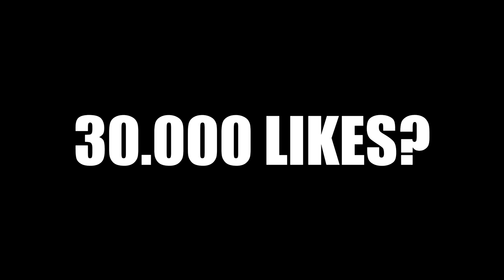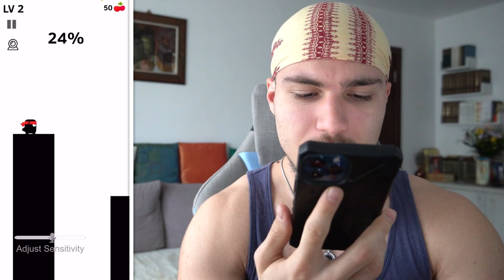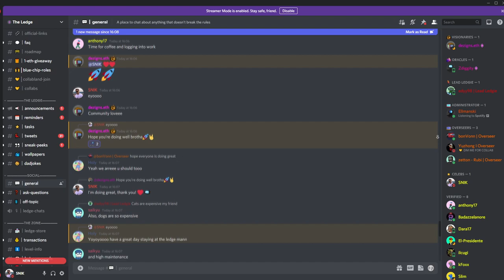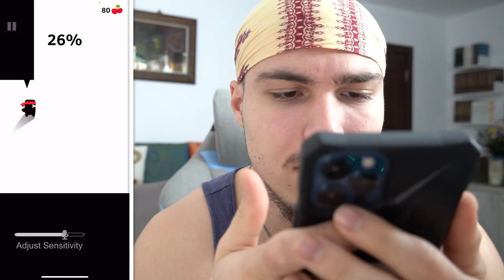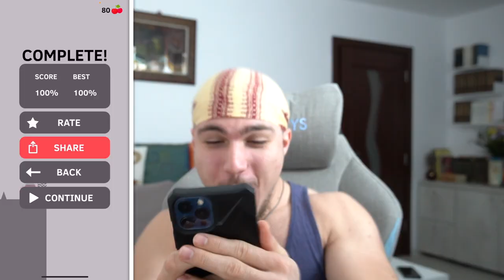Un JOC în care trebuie SĂ ȚIPI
💣Hai și tu pe TheLedge!